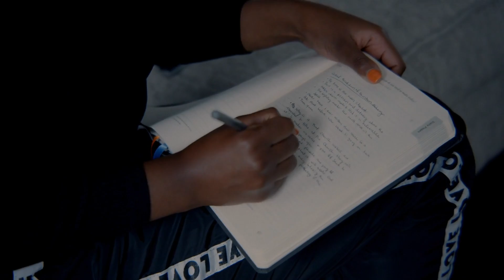How To Be Confident In Any Situation